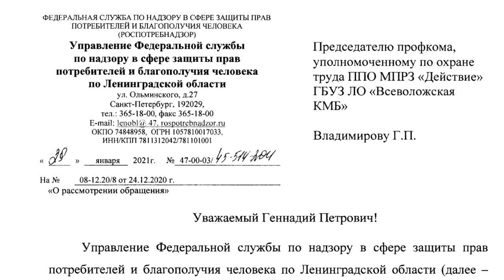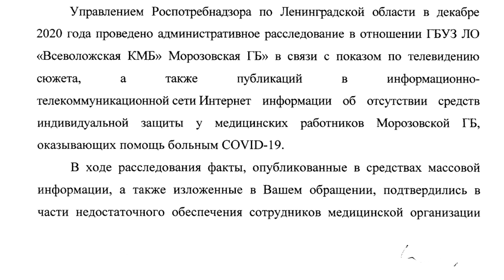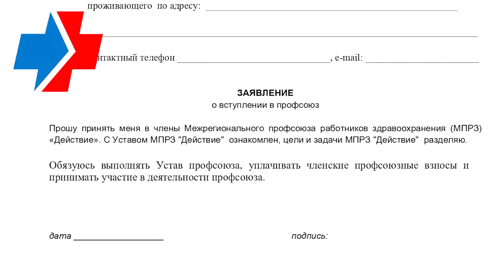Борьба за медиков в «красной зоне». Всеволожская КМБ. Профсоюз «Действие». 05.02.2021.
Профсоюз «Действие» доказал свою правоту, он исполняет действующее законодательство, а главный врач Всеволожской КМБ его нарушает.
Еше один контролирующий орган вынес свое решение в пользу профсоюза.
Но активисты профсоюза в Ленинградской области убеждают перейти коллектив к коллективным действиям за коллективный договор.
Коллективный договор призван улучшать условия труда в сравнении с ТК РФ и другими нормативными документами.